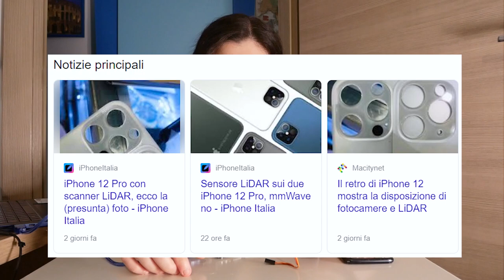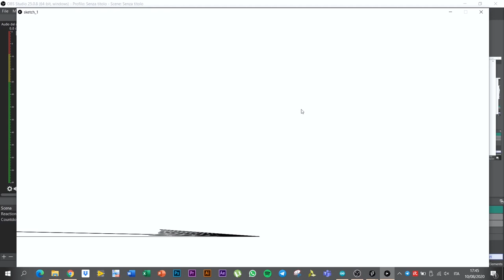Come funzionano LIDAR e TOF?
"Cosa c'è nello smartphone" è una serie famosa sul web in cui gli influencer mostrano le app installate sul proprio telefono. Io ho deciso di addentrarmi nello smartphone e di vedere cosa c'è dentro. In questa nuova serie vedremo quali sensori ci sono nel telefono, il loro funzionamento e le loro funzionalità. Cosa c'entra la fisica? Ogni sensore nasconde un po' di fisica e in questa serie vedremo la fisica dei sensori. In questo secondo episodio vedremo il nuovo sensore che la Apple ha inserito nell'ultimo modello di Ipad Pro: il LIDAR. Non avendo un LIDAR a disposizione ho costruito uno scanner 2D con un sensore TOF (Time Of Flight).